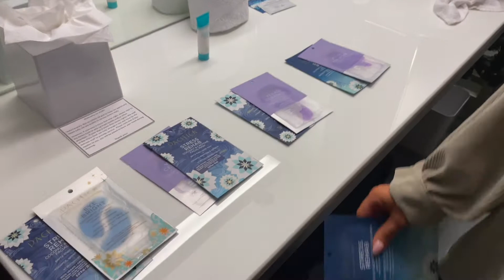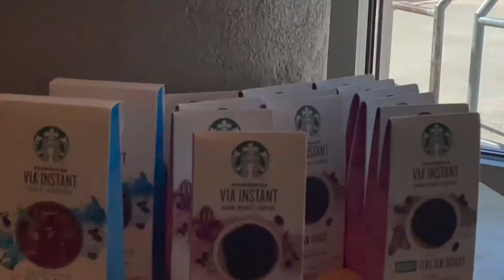VLOG : WEEK IN MY LIFE // PACKING, WORKING + SEEING MILEY CYRUS // LENA MARTINEZ